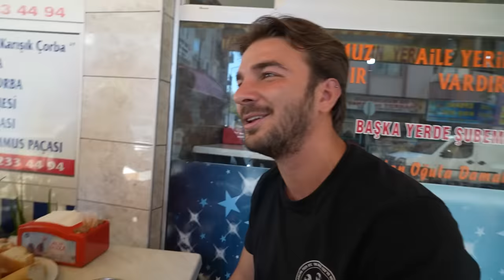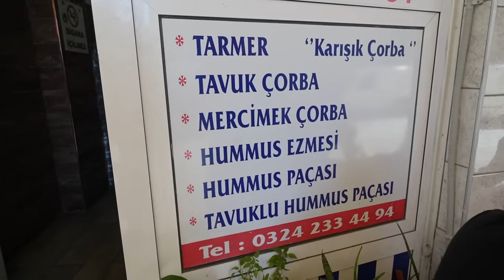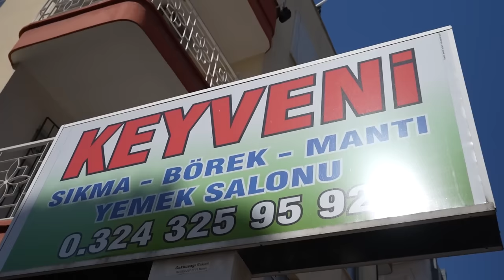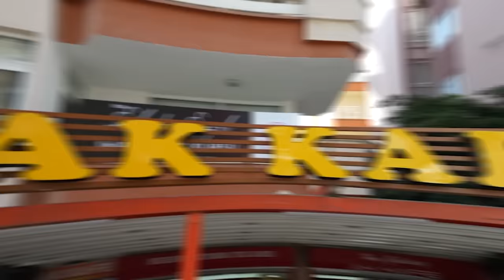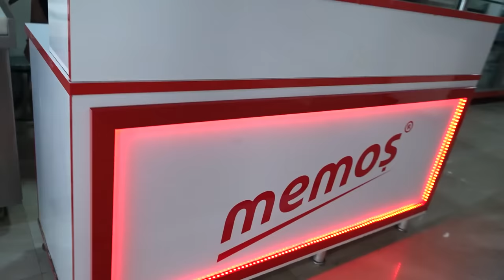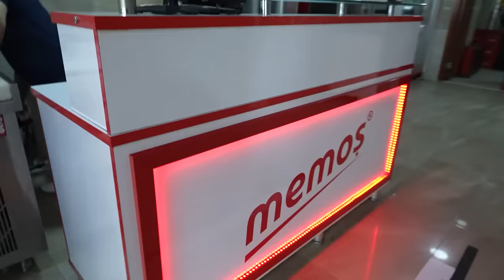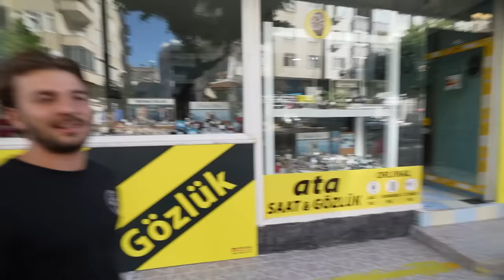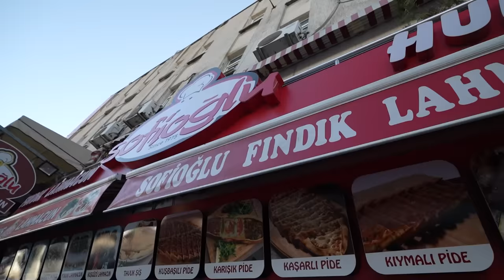|Mersin| Sokak Lezzetleri!